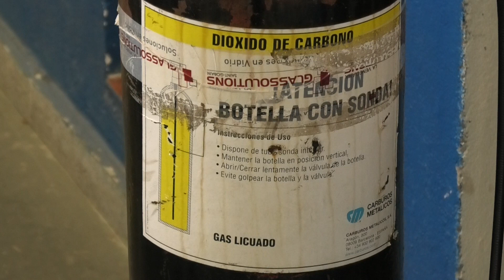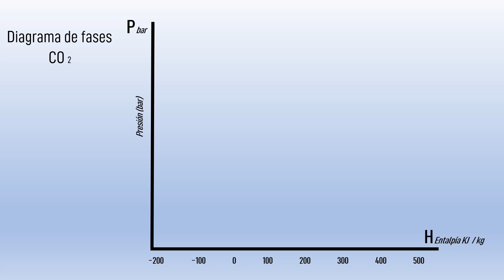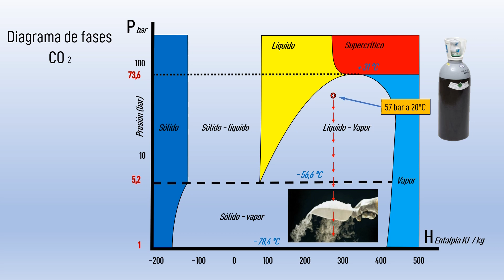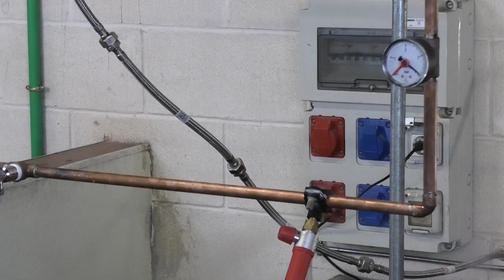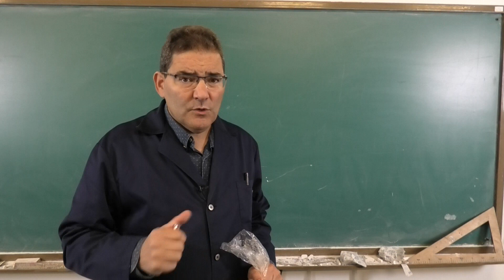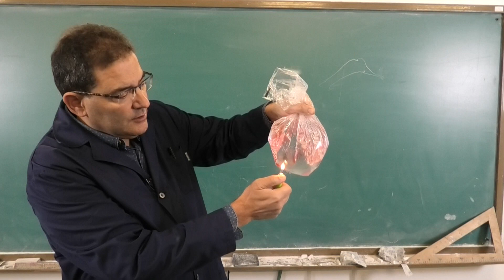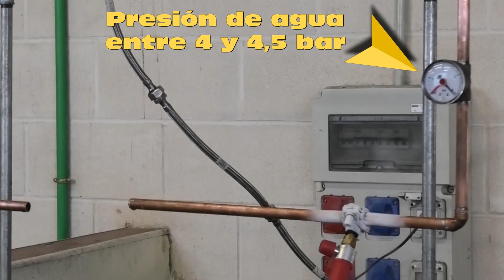Congelar tubos con CO2. Explicado y fácil.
Cuando surge una incidencia de una fuga en un radiador antiguo, o la necesidad de hacer una modificación en el trazado de una instalación donde no se puede cortar la presión de agua, surge esta solución de intervención que presentamos hoy.

Este vídeo como todos los demás, tiene un objetivo de difusión de ideas y nunca como tutorial, ya que para hacer un tutorial es muy importante saber a quién se tutoriza, sus destrezas y capacidades.